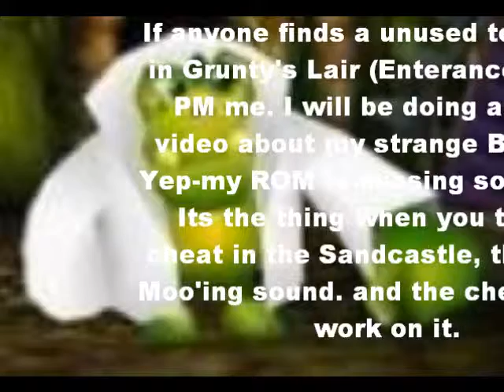The New Stop N Swop Theory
I found a new theory that came into my head after looking at the BETA of grunty's lair (BK).